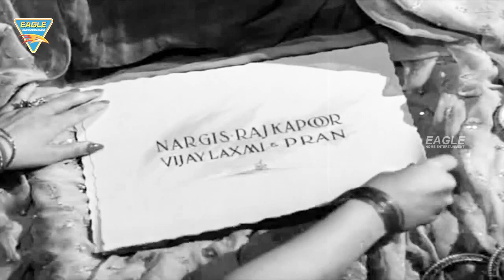Unseen Trailers | Aah(1953) Hindi Classical Movie Trailer | Raj Kapoor - Nargis | Hd Trailer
Watch : Unseen Trailers | Aah(1953) Hindi Classical Movie Trailer | Raj Kapoor - Nargis | Hd Trailer

Aah(1953) Hindi Classical Movie Trailer  Starring Raj Kapoor, Nargis, Vijayalaxmi, Pran, Ramesh Sinha, Music by Shankar Jaikishan, Directed by Raja Nawathe, Produced by Raj Kapoor, Released 22 March 1953.